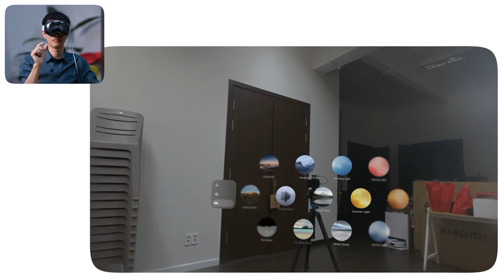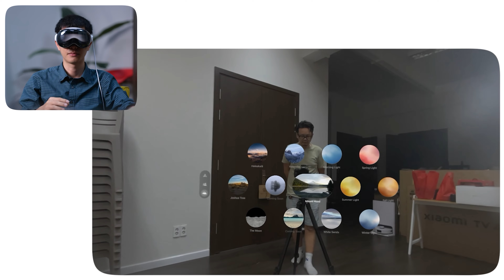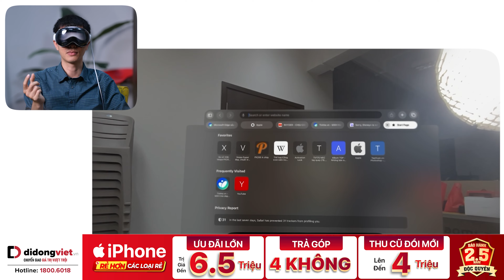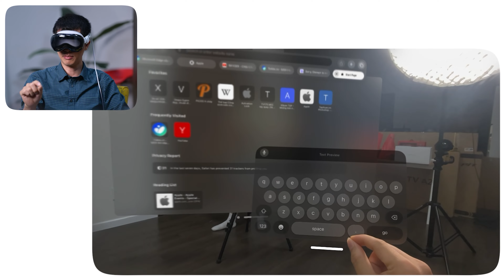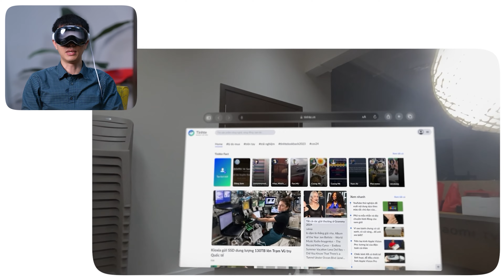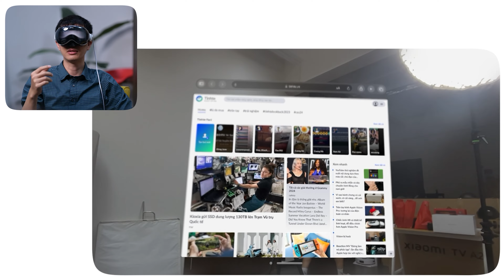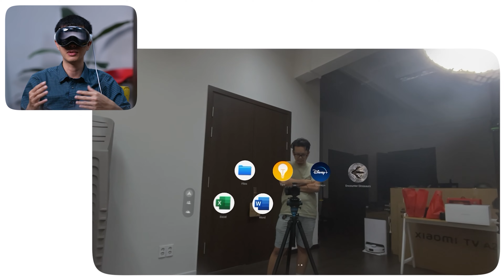Hướng dẫn thao tác điều khiển Apple Vision Pro